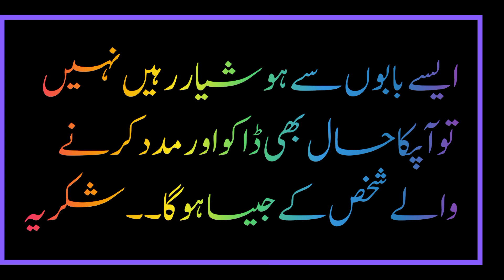Aisy Logon Sy Hoshyar Rahy🤪🤪@vellachanga8746